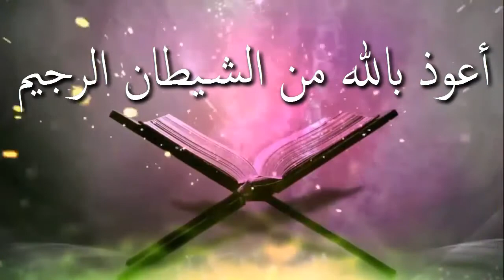নারীর কন্ঠে ইসলামিক সংগীত শোনা যাবে কি ᴴᴰ┇শাঈখ মাসুম বিল্লাহ আল আসাদ